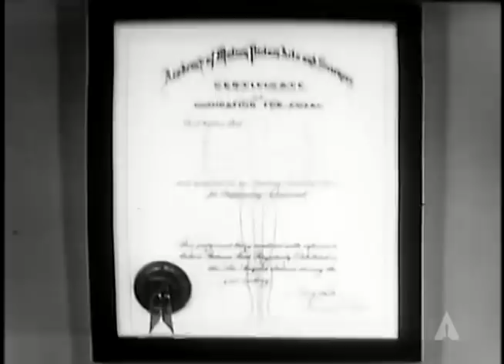The Opening of the Academy Awards in 1956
Jerry Lewis's opening monologue at the 28th Academy Awards®, held at the RKO Pantages Theatre on Wednesday, March 21, 1956. Featuring an introduction by Academy President George Seaton and appearances by New York hosts Claudette Colbert and Joseph L. Mankiewicz. Eleanor Parker presents the Oscars for Documentary Short Subject to Walt Disney for "Men against the Arctic," and for Documentary Feature to Nancy Hamilton for "Helen Keller in Her Story." Sal Mineo presents the Oscar for Sound Recording to Fred Hynes for "Oklahoma!"